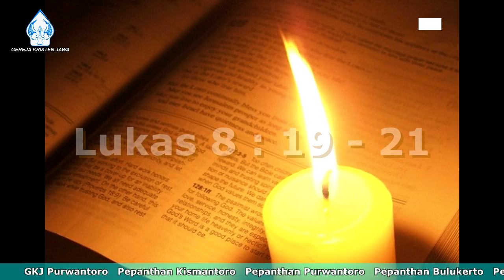RENUNGAN PADINAN, REBO PAHING 23 SEPTEMBER 2020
PARA SEDHEREKIPUN ALLAH
RENUNGAN PADINAN KLASIS WONOGIRI, Rebo Pahing, 23 September 2020. Pdt.Wuri Ajeng Septaningrum, GKJ Slogohimo

Waosan Kitab Suci saking Injil Lukas 8:19-21
Gusti Yesus banjur dipurugi dening kang ibu lan sadherek-sadhereke, nanging marga saka akehe wong, ora bisa padha ketemu.
Tumuli ana wong kang ngunjuki uninga, ature: “Ingkang ibu saha sadherek-sadherek Paduka wonten ing jawi badhe kepanggih kaliyan Paduka.”
Nanging Panjenengane mangsuli, pangandikane: “IbuKu lan sadulur-sadulurKu iku wong kang padha ngrungokake pangandikaning Allah lan banjur dilakoni.”

Para sedherek ingkang dipun tresnani Gusti,
Kagungan sedherek utawi rencang ingkang kathah punika temtu ngremenaken. Menawi wonten prekawis-prekawis ingkang badhe kita ayahi, kathah ingkang sumadya paring pambiyantu, matemah prekawis punika karaosaken entheng. Semanten ugi sedherek ingkang kathah ndadosaken gesang kita tambah gayeng, boten sepi, lan kebak mawarni-warni pengalaman ingkang mbingahaken.

Waosan kitab Suci ingkang kita gatosaken dinten punika mratelakaken bab sedherek-sedherekipun Gusti Yesus ingkang kepengin pinanggih, ananging boten saged amargi tiyang kathah ingkang ngempal. Nalika wonten tiyang ingkang ngunjuki uninga, Gusti Yesus ngendika, bilih ingkang kasebat sedherekipun Gusti Yesus punika saben tiyang ingkang mirengaken pangandikanipun Allah lan ingkang ngestokaken. Ing mriki Gusti Yesus boten ateges nampik rawuhipun kang Ibu lan sedherek-sedherekipun, ananging negesaken pamanggih bilih sinten kemawon saged dados sedherekipun Gusti Yesus ing patunggilaning Allah, angger tiyang punika kersa mirengaken pangandikanipun Allah lan ugi ngestokaken ing gesangipun.

Ing gesang masamuwan, prinsip ingkang kados makaten kedah kita ugemi saestu. Kita sedaya ingkang dados pendherekipun Gusti punika sampun dados sedherek ing patunggilan. Sedherek kedahipun paring pambiyantu, paring panyengkuyung, lan siap paring kawigatosan dhateng sedherekipun ingkang mbetahaken. Semanten ugi, kita kedah nggesangaken budaya nyumadulur, inggih punika budaya tumindak sae dhateng sinten kemawon. Matemah pangandikanipun Allah boten namung kita estokaken, ananging ugi karaosaken dening tiyang-tiyang ingkang dereng wanuh kaliyan Gusti Yesus. Kula lan panjenengan punika sami, inggih punika warga kratoning Allah, ing patunggilaning Gusti

Pandonga:
Dhuh Allah, kawula nyuwun supados gesang patunggilan kawula kakiyataken, supados kawula sedaya saged ngugemi bilih Paduka ngersakaken kawula sedaya dados sedherek. Amin.